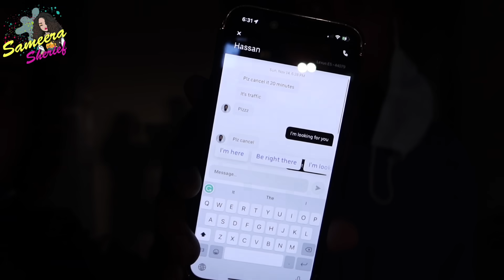Our 1st Live Match | World Cup Finals In Dubai | Arhaan's 1st Match | Sameera Sherief